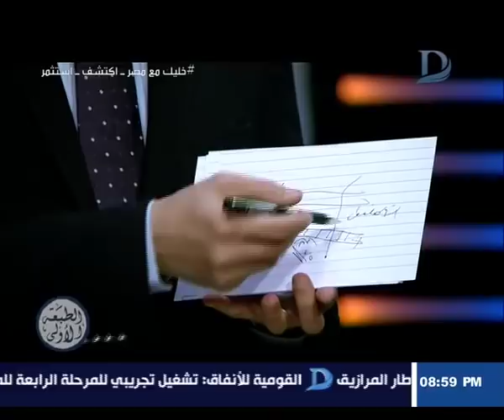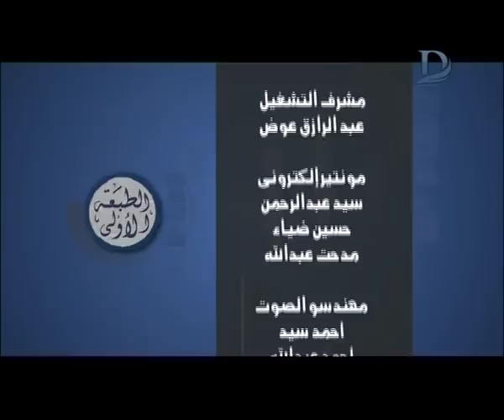برنامج الطبعة الأولى - مع أحمد المسلماني حلقة 14-7-2018